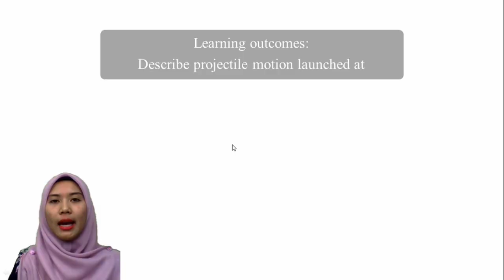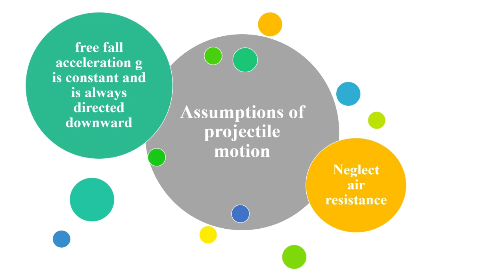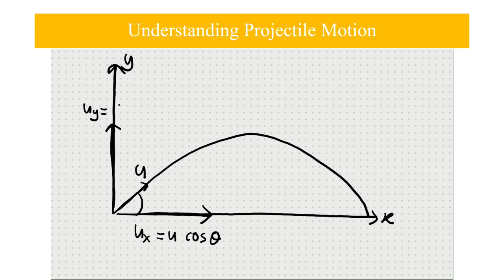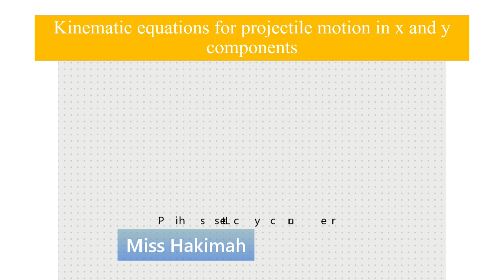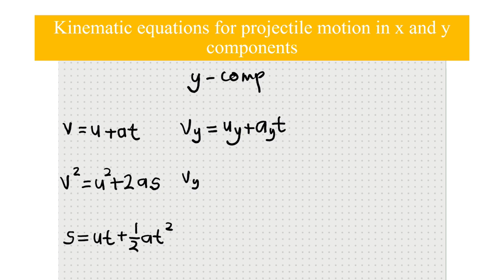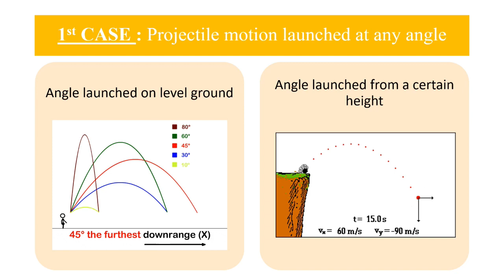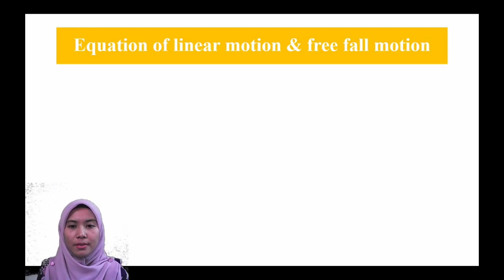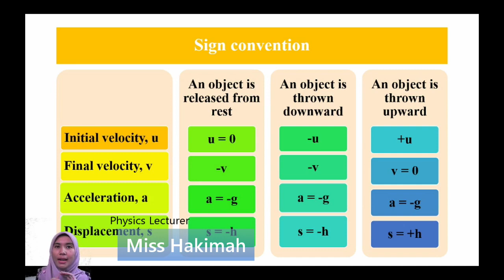Week 2 : 2.0 Kinematics of linear motion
Learning Outcome:
2.3 Projectile Motions